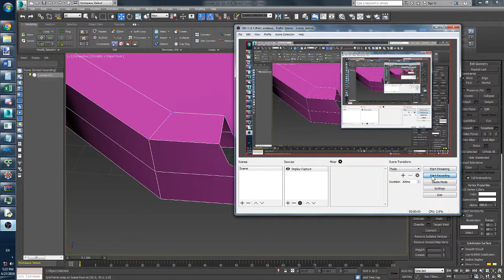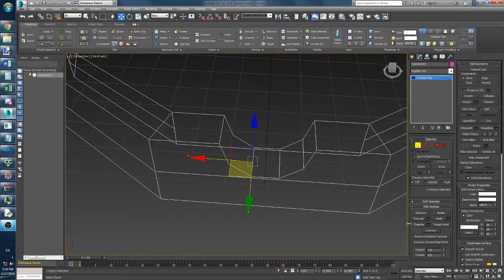cap poly hole fix part 2 epic finale